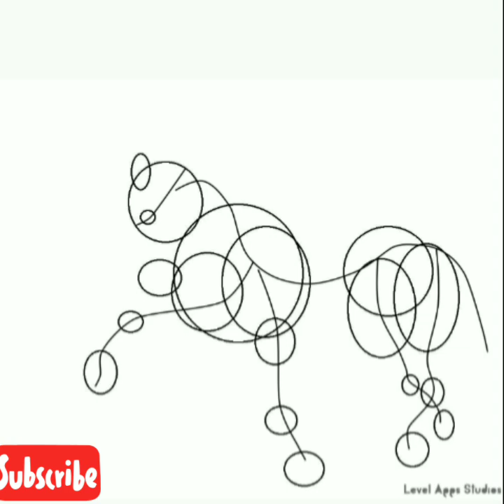How to draw a dancing horse step by step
How to draw a dancing horse step by step drawing tutorial.

in this video  I   am   using   another  android app called.    how to draw animals. Try it now Developer